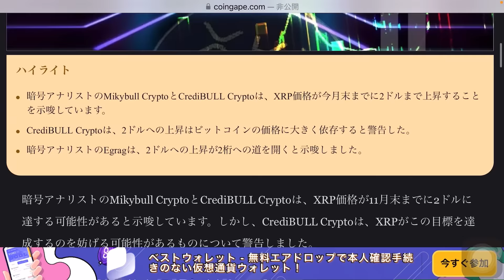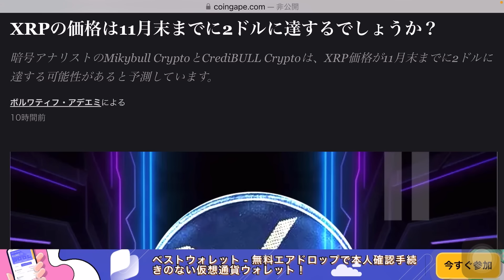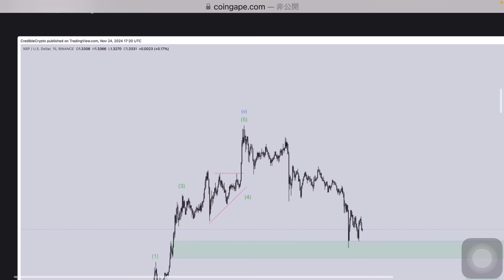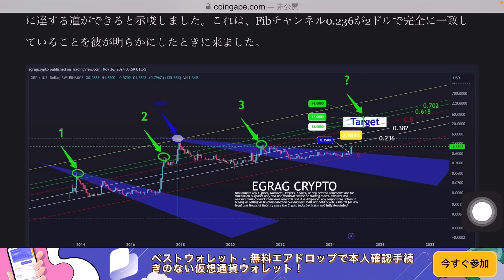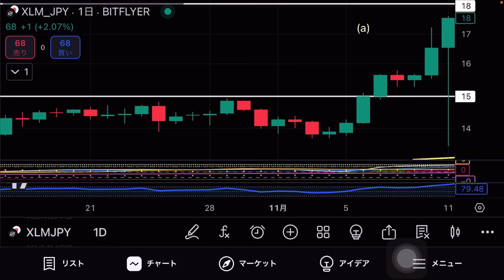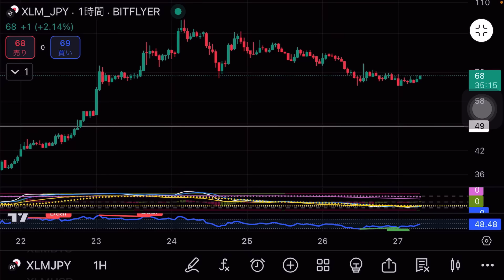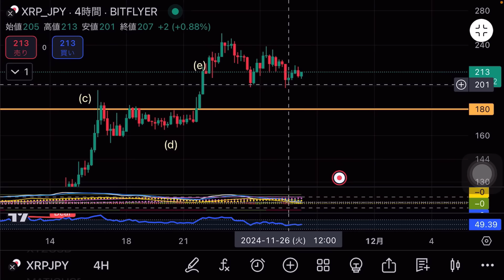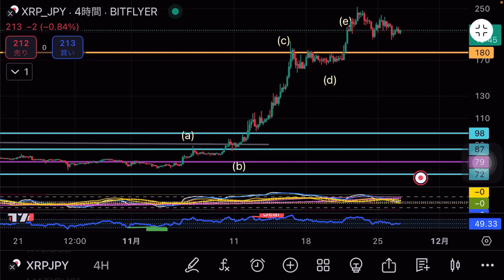リップル XRP214円とXLM68円はまた爆上げがはじまる ビットコインが終わり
XRP XLM 180円35円バブルきた！カンパイしようぜ！ビットコイン頼む

リップルXRPがバブって19ドルから17ドルにマジなります！　ビットコイン頼む

XRP XLMがビットコインがズンズン！　トランプ大統領はSEC議長のゲイリーゲンスラーを本当に辞任させるのか？米国SECの人事異動が◯月にある！XRP ETFは◯月になる

XRP XLMにカンパイ！リップルがボコボコにやられた！仮想通貨ぶっ潰すグループ対仮想通貨企業の戦争

ビットコイン終わりです！もう月に行くドージコインが最高の理由　米大統領選挙ドナルド・トランプが勝った場合